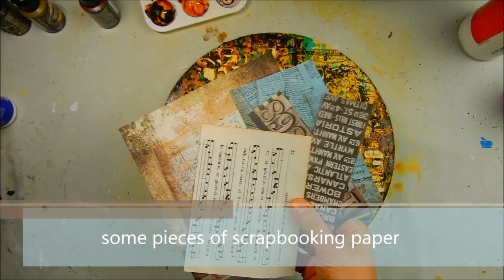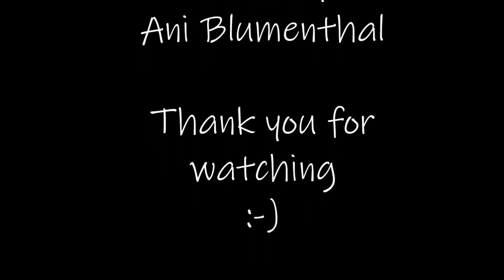wild and free - mixed media project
hi friends
its been a long time since i made videos for you...sometimes you need a break to focus on other things in life.
Now i´m back with a creative process and i hope you like it.